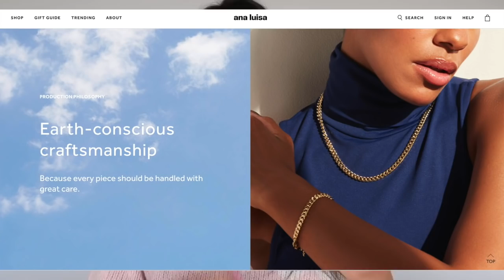MOM TAG - Ho Convinto Mia Mamma!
Ana Luisa è il regalo perfetto e al momento sta facendo gli sconti per la FESTA DELLA MAMMA!
So che li adorerete! analuisany”